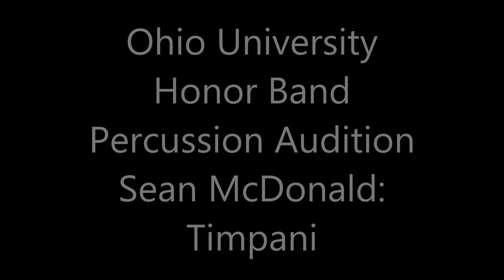Ohio University Percussion Audition: Timpani